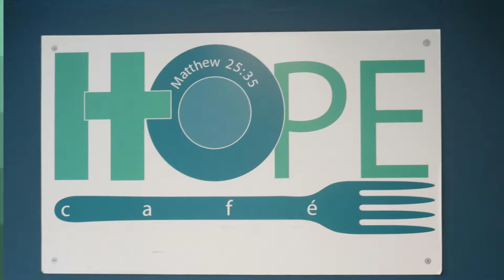Crossroads Community Church Took The Des Moines Urban Plunge!!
Crossroads Community Church Took The Des Moines Urban Plunge!! How About You!?!